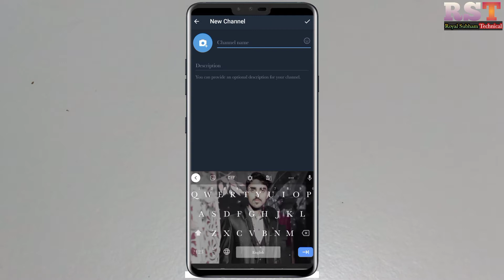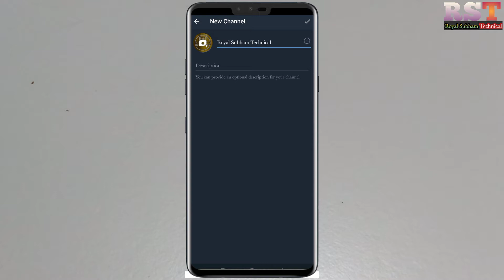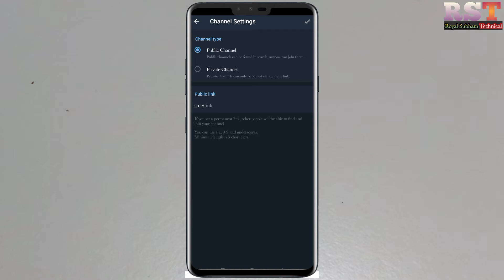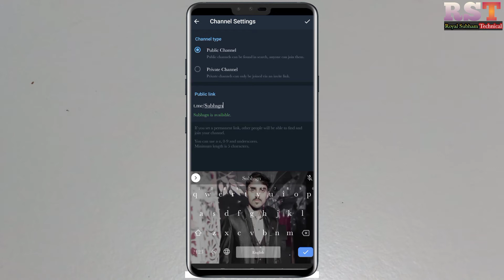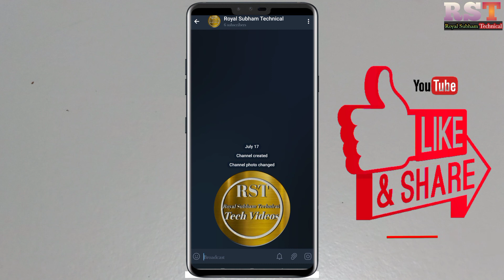How To Create New Telegram Channel In 2021 - Telegram Channel Kaise Banaye ! Telegram New Channel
How To Create New Telegram Channel ! Telegram Channel Kaise Banate h In 2021 By Royal Subham Technical
Hello Guy's Aaj Ki Video Me Maine Aaplogo Ko Bataya Ki Aaplog Bahut Hi Aasaan Tarike Se Apna Khud Ka Telegram Channel Kaise Bana Sakte Ho
 👉𝐇𝐄𝐋𝐋𝐎 𝐄𝐕𝐄𝐑𝐘𝐎𝐍𝐄 𝐌𝐘 𝐘𝐎𝐔𝐓𝐔𝐁𝐄 𝐅𝐀𝐌𝐈𝐋𝐘 👈                𝐈 𝐀𝐌 (𝐒𝐔𝐁𝐇𝐀𝐌 𝐂𝐇𝐀𝐊𝐑𝐀𝐕𝐀𝐑𝐓𝐘) 𝐀𝐍𝐃 𝐓𝐇𝐈𝐒 𝐈𝐒 𝐌𝐘 𝐂𝐇𝐀𝐍𝐍𝐄𝐋  👉"𝐑𝐨𝐲𝐚𝐥 𝐒𝐮𝐛𝐡𝐚𝐦 𝐕𝐥𝐨𝐠𝐬"👈
▶️𝐓𝐡𝐢𝐬 𝐂𝐡𝐚𝐧𝐧𝐞𝐥 𝐈𝐬 𝐅𝐨𝐫 𝐀𝐥𝐥 𝐓𝐲𝐩𝐞𝐬 𝐁𝐥𝐨𝐠𝐠𝐢𝐧𝐠 𝐕𝐢𝐝𝐞𝐨, 𝐓𝐫𝐚𝐯𝐞𝐥𝐥𝐢𝐧𝐠 𝐕𝐢𝐝𝐞𝐨, 𝐃𝐚𝐢𝐥𝐲 𝐑𝐨𝐮𝐭𝐢𝐧𝐞 𝐀𝐧𝐝 𝐌𝐮𝐜𝐡 𝐌𝐨𝐫𝐞. ◀️